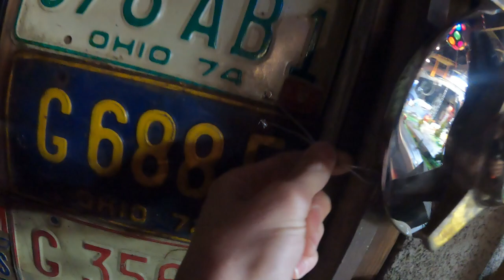Massive Collection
Ohio Bargin Picker

I got to explore my friends garage to see his Massive Collection. He's been  collecting for a while now

EBAY CHANNEL IS 1OHIOBARGINPICKER